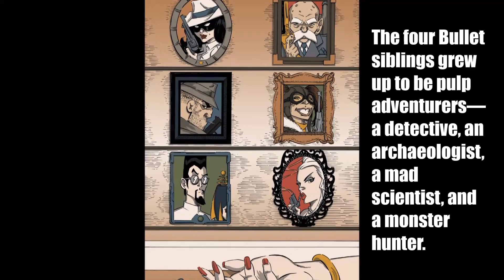WILD BULLETS comic book video by Greg Wright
WILD BULLETS comic book video.  100% PULP GOODNESS!

Author: Greg Wright.  Artists: Joe Freyre, Jason Jimenez, Sean Seal, Steve Sharar, and Sara Sowles.